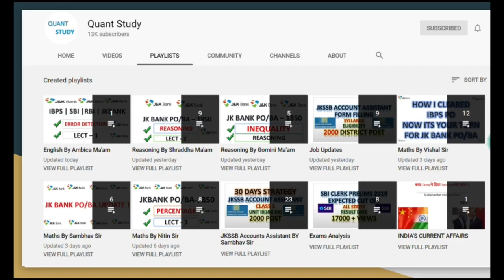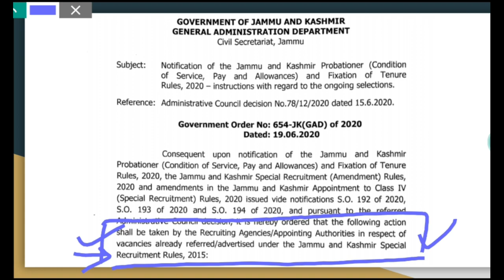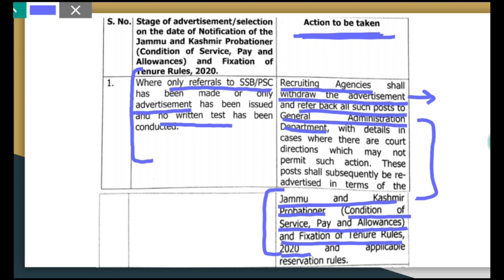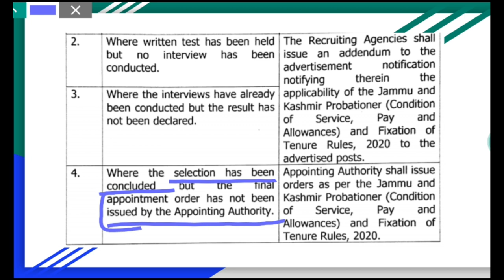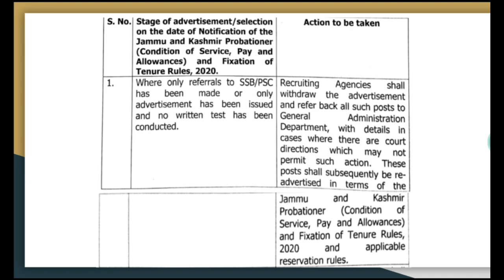J&K GAD guidelines: Recruitment agencies to withdraw the advertisement and refer back all posts ?